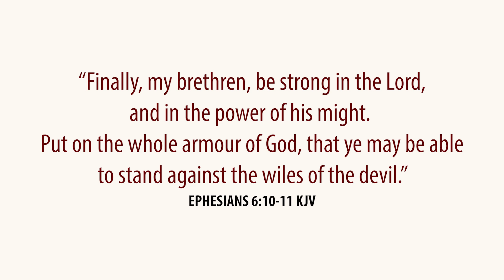We Will Stand Our Ground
Amidst the situation of the COVID-19, our brethren have come together to still keep on praising the Lord through singing. To GOD be the Glory!

Special No. by Men Ensemble
Date: 31 May 2020
Song: We Will Stand our Ground
Words/Music by: Kingdom Heirs

(Note: For better audio and video quality, please watch in HD and use speakers/earphones)

Lyrics:
There are forces in the world today,
Who oppose our Christian faith.
They attempt to destroy everything that's holy,
And control what preachers say.
But God still has a few good men,
Who won't bend, won't bow, won't burn,
We will fight to the end to defend that faith,
Until the day that the whole world learns:

There are things we won't give over,
There are things worth fighting for;
The Book and the blood and the rugged cross,
One faith, one way, one Lord.
When the world, and the flesh, and the devil press on,
And try to tear our strongholds down,

Despite what the non-believers say,
Our God has never changed.
His Word still means everything it says,
It's now and forever the same.
The world may think that they have won this fight,
But there are some who can still be found.
Who will never give in, and will never give up,